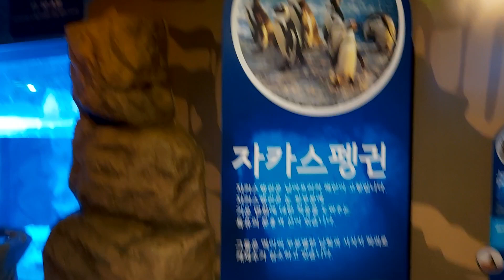씨라이프부산아쿠아리움 6